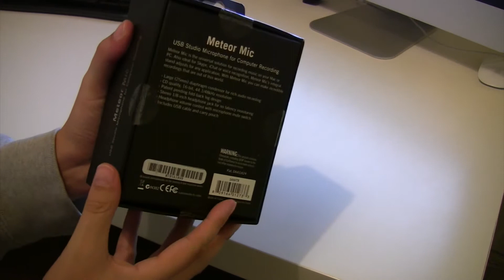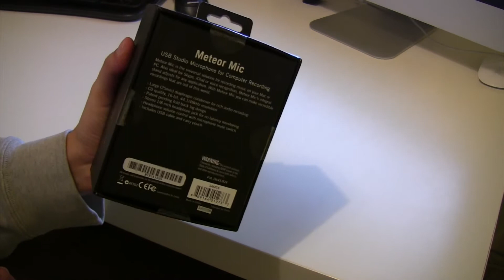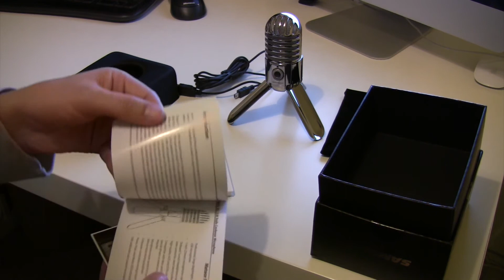Samson Meteor USB Microphone Unboxing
I purchased a new microphone, this is the unboxing of it.

Bitcoin 12v4d15AuopsVzudct7J8LJMm7qH95SxA1
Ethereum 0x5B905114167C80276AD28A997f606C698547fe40